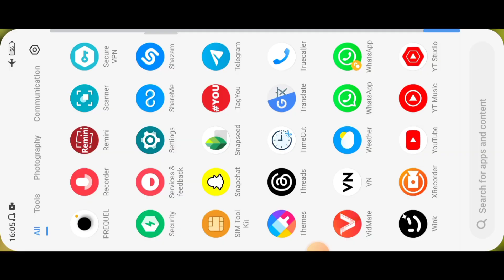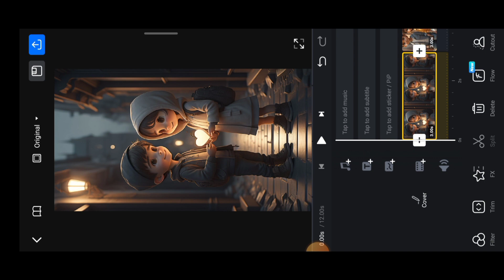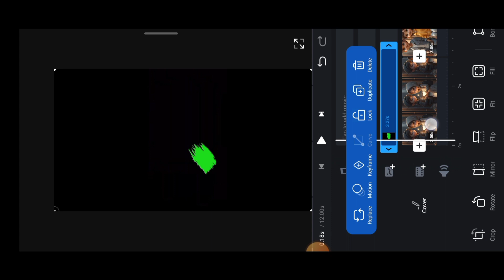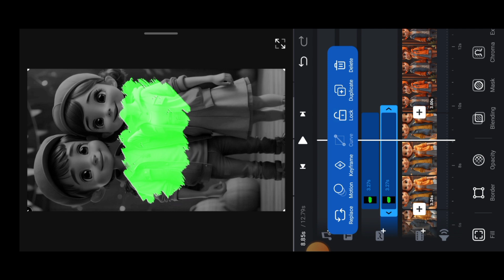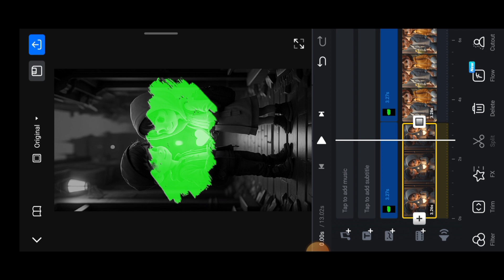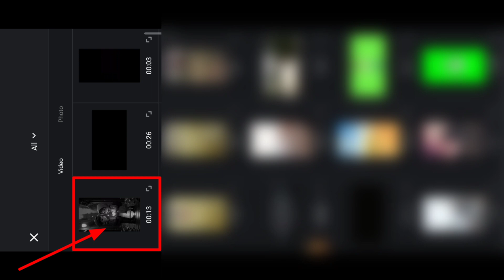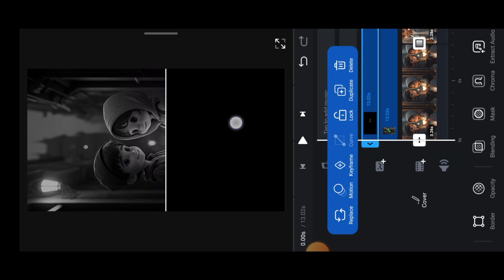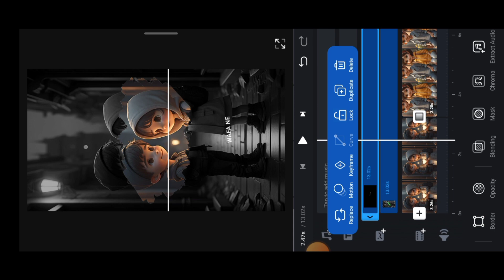Trending Paint Brush Transition Effect Video Editing In Vn App 100% Viral😱🔥? Trending Reels Editing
Trending Paint Brush Transition Effect Video Editing in Capcut 🔥 | Capcut Editing

3d lofi video editing
Trending paint brush transition effect video editing in capcut
how to edit lofi reels
paint brush cartoon
how to edit lofi remix video
3d viral lofi status editing
3d viral lofi status editing capcut
lofi remix status video kaise banaye
new viral lofi remix status video editing vn app
Trending paint brush transition effect video editing
Instagram paint brush video editing
Trending paint brush effect lyric editing in vn app

Viral urban jungle font name reels editing
pixellab name art
pixellab editing name font